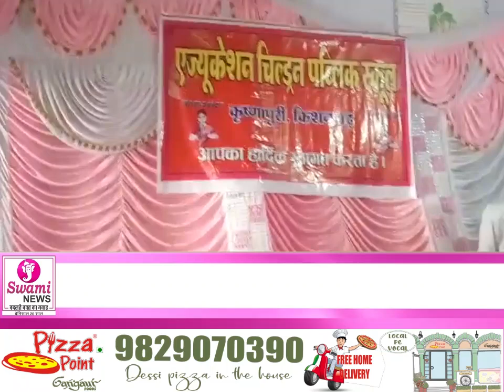हस्त निर्मित प्रदर्शनी लगाई एजुकेशन चिल्ड्रन पब्लिक स्कूल कृष्णापुरी